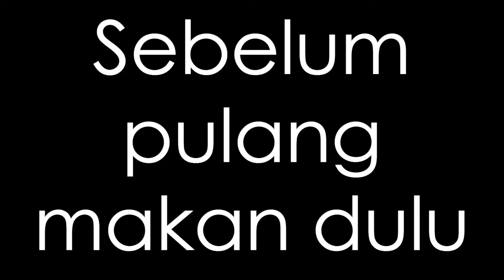VLOG #1. Berkunjung ke SDN Angsau 3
Maaf foto foto ny gak muncul karena error saat di edit